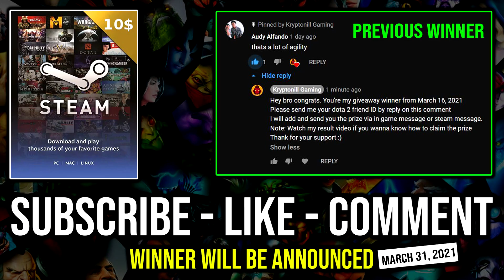MUST WATCH!! +1020 DUEL DMG 1 Proc = Max HP LVL 30 Legion Commander Absolutely OP DotA 2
► This Video Shows: How to Get Max HP in Just 1 Proc Attack with 1020 Duel Damage Level 30 Legion Commander 2 Hit Delete Anything.

Initial release date: July 9, 2013
Developer: Valve Corporation
Designer: IceFrog
Genre: Multiplayer online battle arena
Publisher: Valve Corporation
Engine: Source 2

2.LIKE
3.COMMENT (Anything Related to the Game or Any Suggestion)

⏰Upload Schedule⏰
➤7:00AM
➤11:00AM
➤3:00PM
➤7:00PM
➤11:00PM

►Hero: Tresdin, the Legion Commander, is a melee strength hero fitting the role of carry. A highly mobile and somewhat tanky hero, her skillset and gameplay revolve mainly around killing off targets and especially backliners and supports, with her ultimate, Duel. Each successful Duel grants Tresdin permanent bonus damage. Though she is extremely skilled in "fair" one-on-one fights, Tresdin suffers when outnumbered and must choose her engagements carefully. A successful midgame sees her roaming the map, collecting kills and developing into a fearsome carry, so that by lategame she need no longer rely on duel to destroy any enemies that venture too close. Though potentially an extremely powerful hero, she must be played with premeditation and good decision-making to reach her full potential.